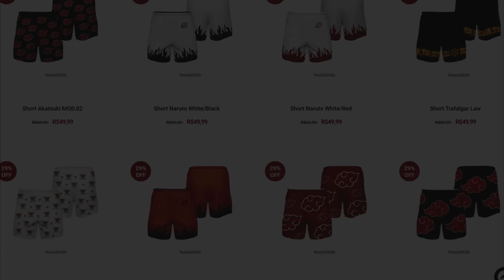TODO FÃ de Resident Evil 4 Precisa JOGAR esse MOD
✅CUPOM